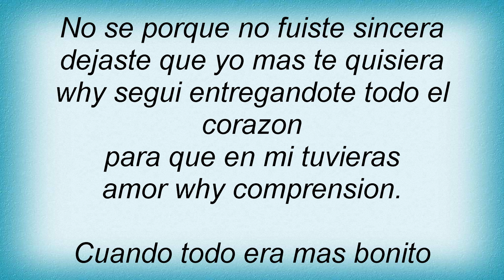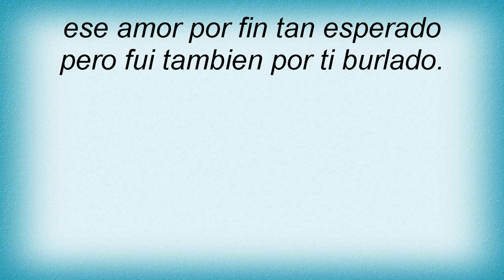17581 Pesado - Tus Mentiras Lyrics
17581 Pesado - Tus Mentiras Lyrics